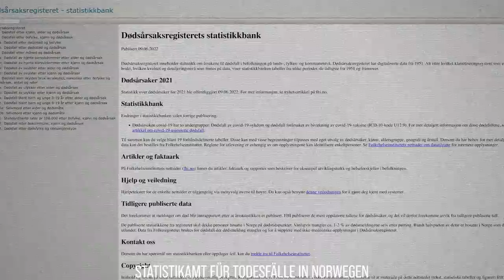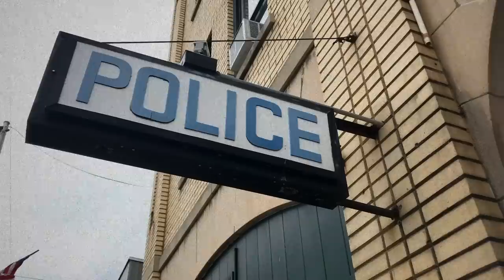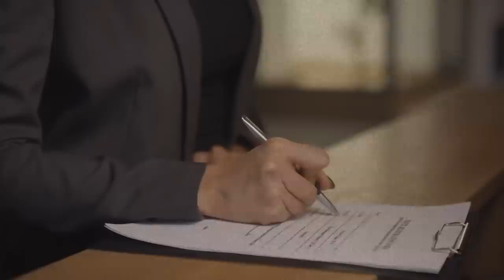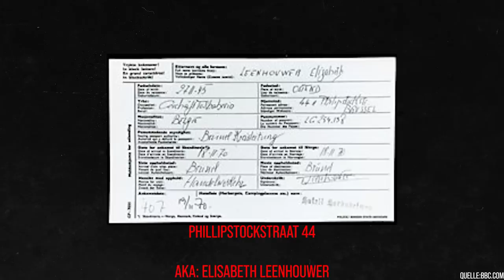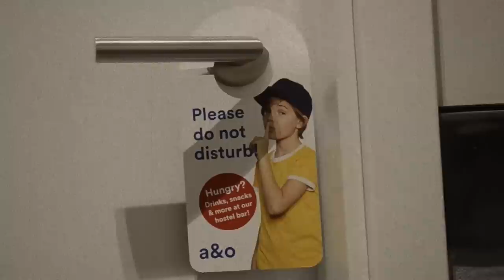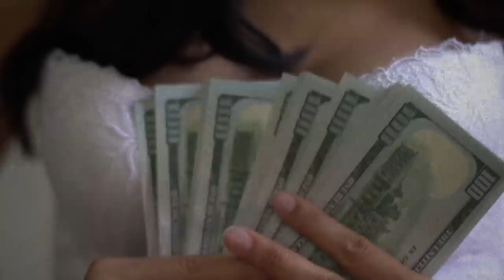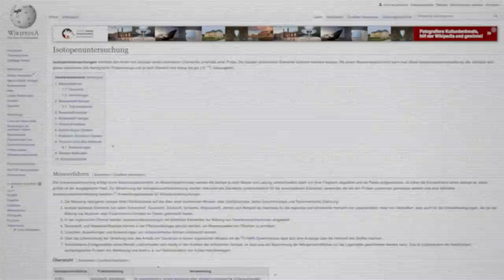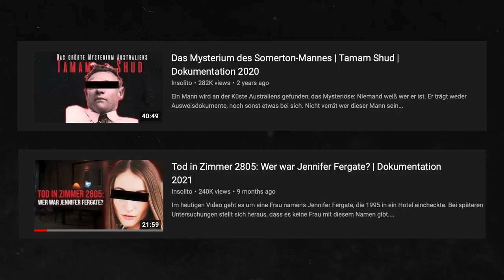Kann geheime Botschaft den Mord der Isdal-Frau lösen?! | (REUPLOAD)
In der heutigen Dokumentation sprechen wir über den mysteriösen Fall der Isdal-Frau und was die geheimen Botschaften zu bedeuten haben, die sie hinterlassen hat.

Intro (00:00)
Kapitel 1: Die Entdeckung (01:19)
Kapitel 2: Die Koffer (06:55)
Kapitel 3: Eine heiße Spur (10:36)
Kapitel 4: Der Code (14:43)
Kapitel 5: Das Verhalten (22:56)
Kapitel 6: Die Mission (28:08)
Kapitel 7: Wie starb sie? (34:39)
Kapitel 8: Theorien (37:34)
Kapitel 9: Der Code ML 23 N MM (43:22)
Outro (47:14)